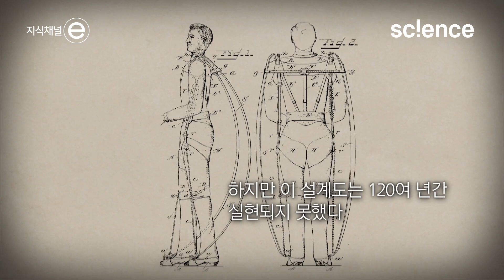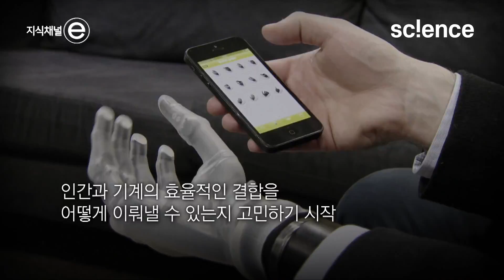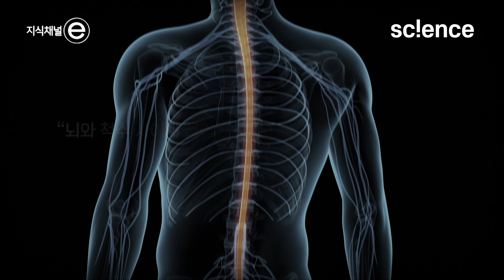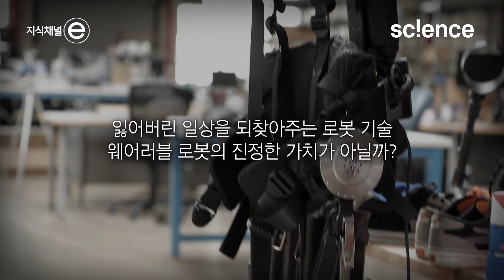뇌와 척수의 신경을 연결하면? | 무선 디지털 브릿지 | 이젠 하반신 마비 환자도 걸을 수 있다! | 웨어러블의 역사 | 지식채널e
하반신 마비 환자를 일으킨 ‘무선 디지털 브릿지’

“연구가 발전하면 뇌졸중 환자도 마비된 팔과 손을 다시 움직일 수 있을 것으로 기대된다”
  - 그레고어 쿠틴 교수, 스위스 로잔연방공대-

누구나 어디든 자유롭게 돌아다닐 권리가 있지만 정작 장애인의 이동권만큼은 보장되지 못하고 있다.
이를 극복하기 위해 인간 신체의 부족한 부분을 물리적으로 보강해주는 웨어러블 로봇 등이 등장했다.
‘옷처럼 입을 수 있는 로봇’은 로봇 팔이나 다리 등을 사람에게 장착해 근력을 높여주는 장치이다.
‘외골격 로봇’이라고도 부르는 이 장치는 1965년 무거운 물건을 쉽게 들어올리기 위해 만들어진 게 시작이었다.

지난 5월, 뇌 손상으로 인한 운동·기능장애를 극복하기 위한 획기적인 기술의 등장으로 12년 만에 하반신 마비 환자가 다시 걷게 되었다는 소식이 전해졌다. 뇌와 척수의 신경을 이어주는 무선 디지털 통신 장치 덕분에 12년 만에 다시 일어서고, 걷고, 계단도 오르고, 복잡한 지형도 통과할 수 있게 되었다고 한다.
하반신 마비 환자를 일으킨 ‘무선 디지털 브릿지’에 대해서 알아본다.

▶️ 프로그램 : 지식채널e - 다시, 걷다